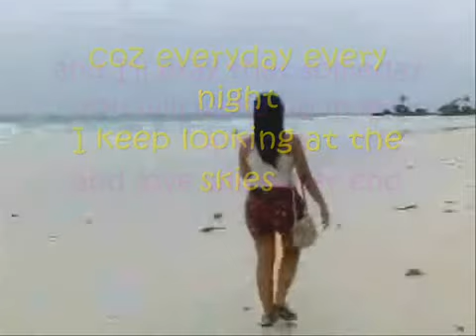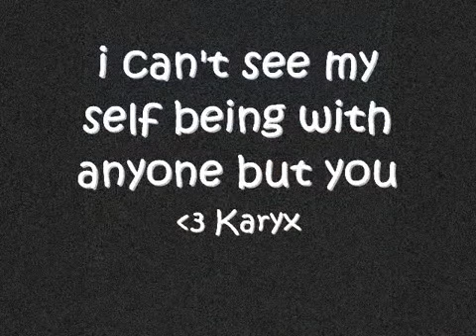julie anne san jose I'll be there by karyx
i love thing song :-)